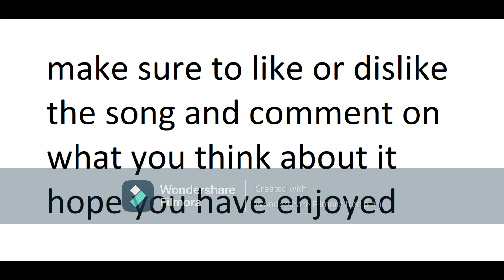Alex Commoname (feat. my dad) - the giant enemy spider remix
I made it to take a break from a big project I am currently doing and I recorded my dad hammering for this song.

-made in soundation
-at 125 bpm